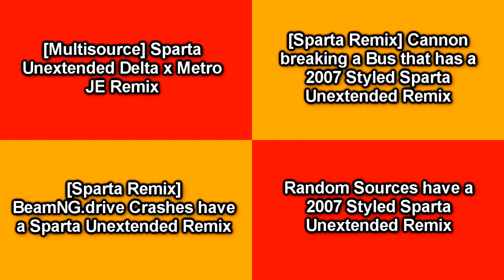EPLVE765's Sparta Unextended Remix Quadparison 4